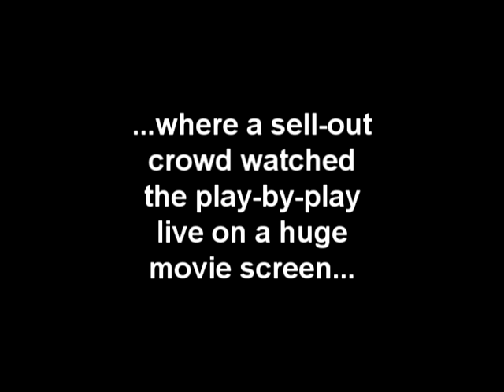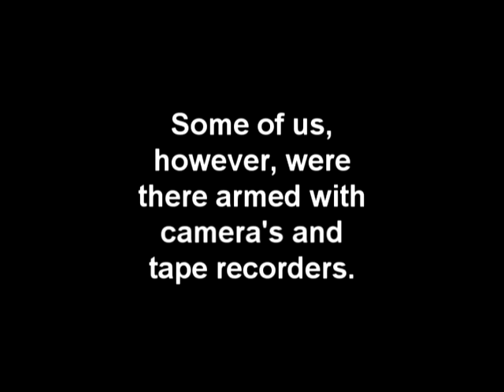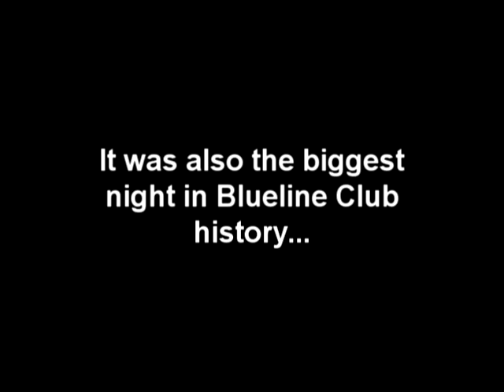Turnercup 1977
The moment that the Saginaw Gears won their first Turner Cup